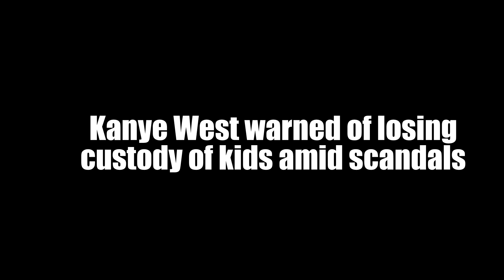Kanye West warned of losing custody of kids amid scandals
Kanye West could face the setback of losing the custody of his four children to his ex-wife Kim Kardashian